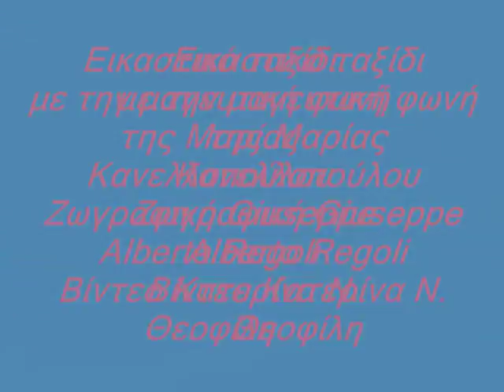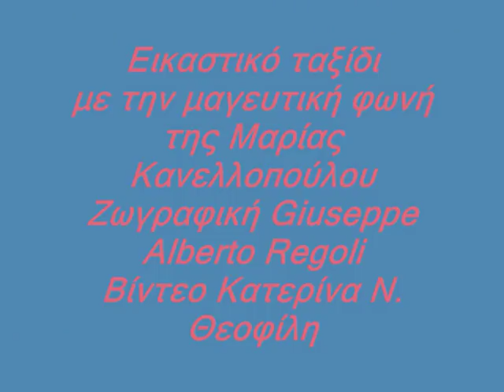ζωγραφική Giuseppe Alberto Regoli - ερμηνεία Μ. Κανελλοπούλου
επιλογή της συγγραφέως, ζωγράφου, κριτικού τέχνης Κατερίνας Ν. Θεοφίλη
Κατερίνα Ν. Θεοφίλη: Εικαστικό ταξίδι με την μαγευτική φωνή της Μαρίας Κανελλοπούλου σε ζωγραφική Giuseppe Alberto Regoli